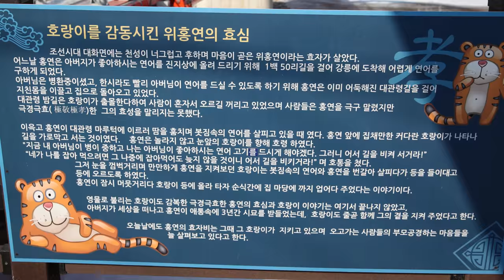평창 홍연교 DJI 인스파이어1 4K 드론 영상 - INSPIRE1 ZENMUSE X5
강원도 평창 홍연교
촬영 : DJI 인스파이어1 X5 1인모드